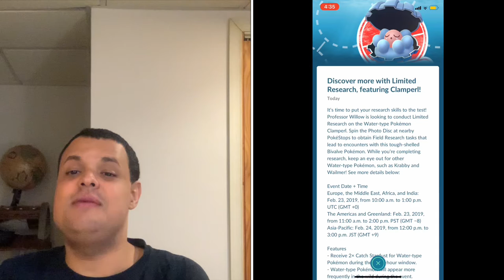Pokémon Go News Episode 36 (Clamperl Research Day)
I talk about Clamperl, Trainer Tips mentioning about Smeargle coming soon, being able to change teams in the game, and even about what happened to him & Mystic7 about how they lost their channels briefly due to YouTube mistakenly marking their content as inappropriate & how to avoid getting into trouble with YouTube when it comes to Pokémon Go content.

Trainer Tips' Videos

YOUTUBE DELETED MY CHANNEL | SMEARGLE CONFIRMED + TEAM CHANGES COMING TO POKÉMON GO?

YouTube DELETED my Pokémon GO Channel for Sexual Content

Mystic7's videos

MYSTIC7 & TrainerTips Channels GONE! What Happened?

YouTube DELETED My Channel! What Happened..

Jonno Plays' video

USING THIS KEYWORD WILL GET YOUR YOUTUBE CHANNEL DELETED! (Hint: You are Using it Already!)

Trainer Tips

Mystic7

Jonno Plays